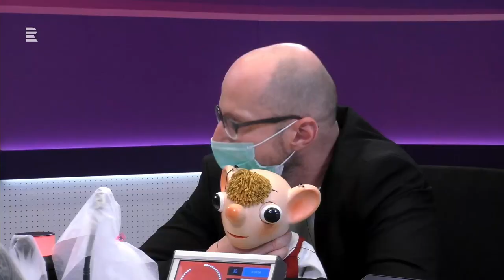Jak se Hurvínek narodil? „Už je mi sto let a tak si moc nepamatuju,“ přiznává taťka Spejbl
Hosté: Martin Klásek, Ondřej Lážnovský, divadlo Spejbla a Hurvínka. Moderuje Tereza Kostková.